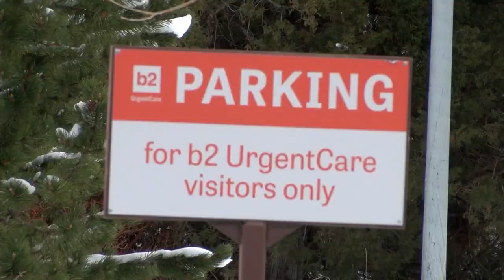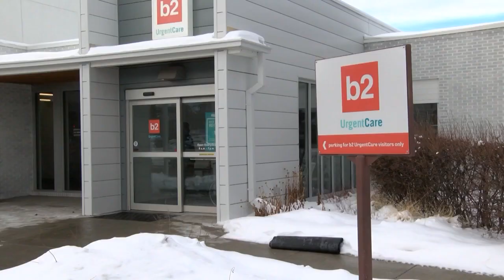Gallatin County sees 447 flu cases compared to none last year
Last year, there were zero confirmed flu cases in Gallatin County.